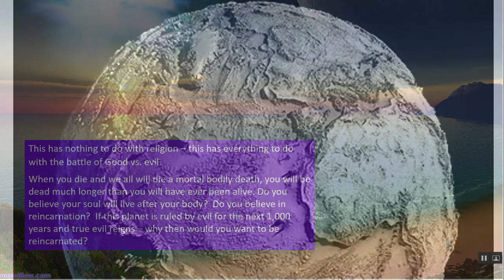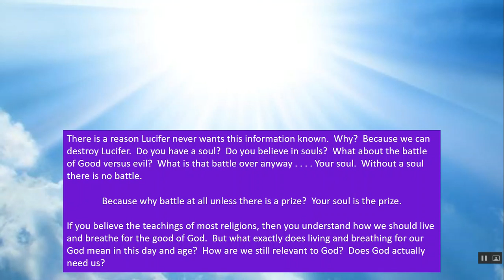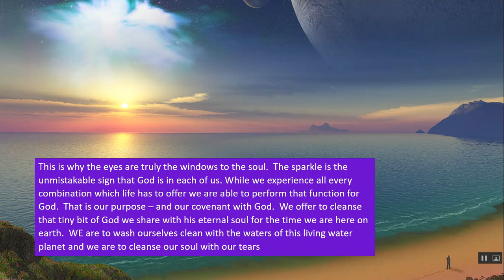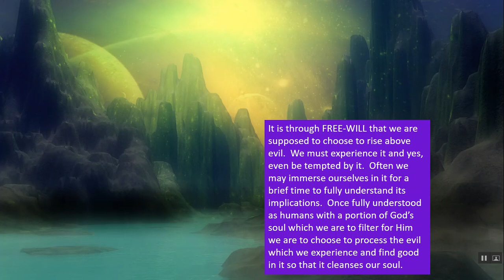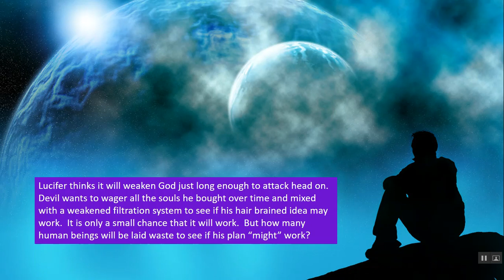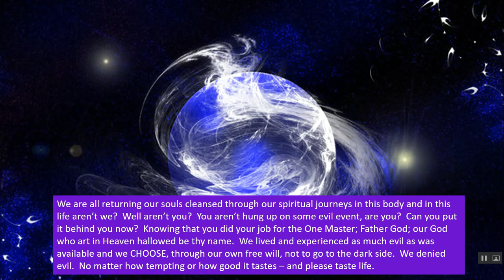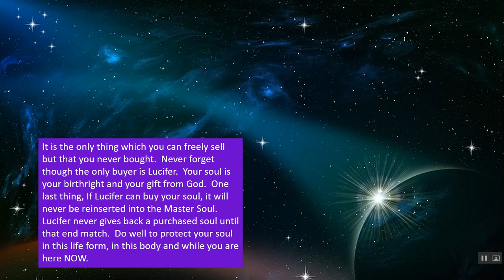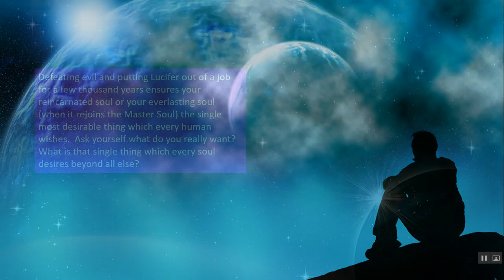Why Are We Here - What is our soul purpose?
Why are we here?  Do you know your Soul's True Purpose?  Why do we experience so much pain in life?  Answers to some tough questions.  High Priestess Naama provides some encouraging words to help you in your days of curiosity of the meaning of life.